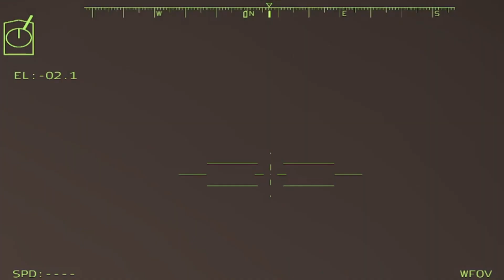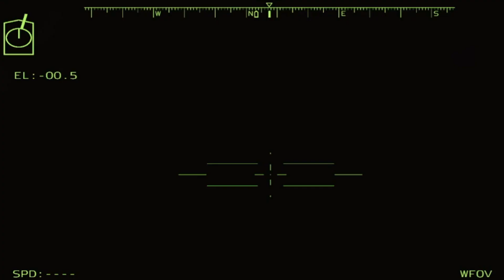1 DAY AGO! Thousands of Ukrainian missiles destroy Russian defenses in Moscow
1 DAY AGO! Thousands of Ukrainian missiles destroy Russian defenses in Moscow

war is really bad, we are against invaders shooting innocent people, i hope this war will end,

This video is made by ARMA, does not fully represent reality, only a simulation of real news,